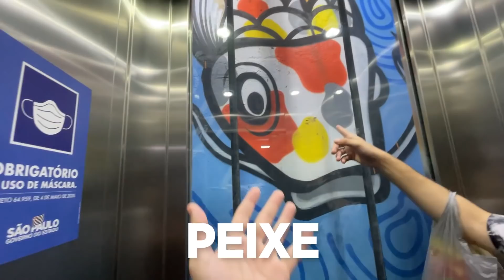FIZ UMA FESTA DO PIJAMA!